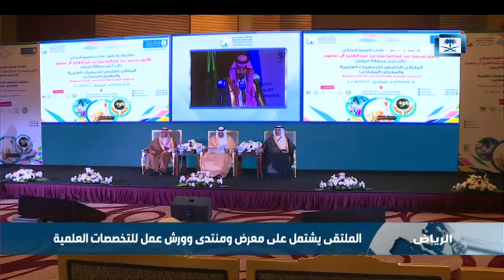ملتقى علمي يستعرض رفع كفاءة الجمعيات العلمية وتعزيز دورها